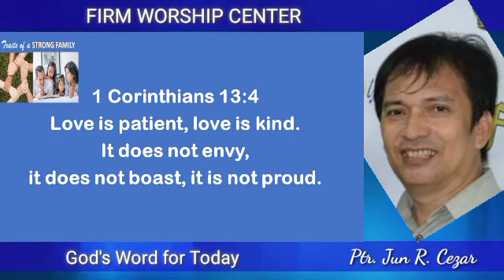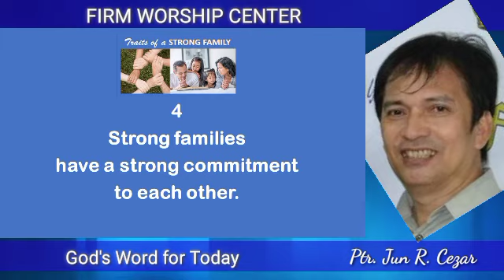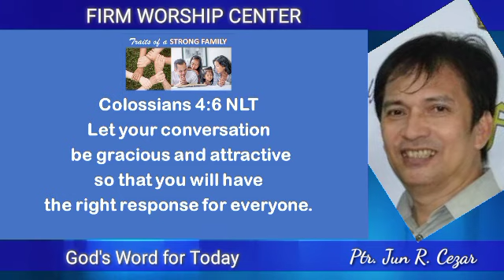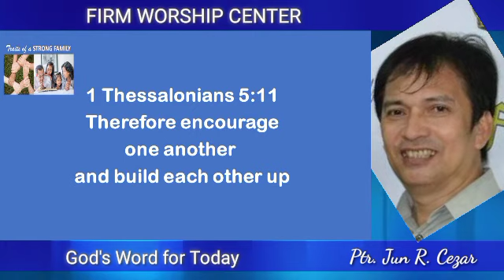Traits of a Strong Family / Ptr. Jun R. Cezar